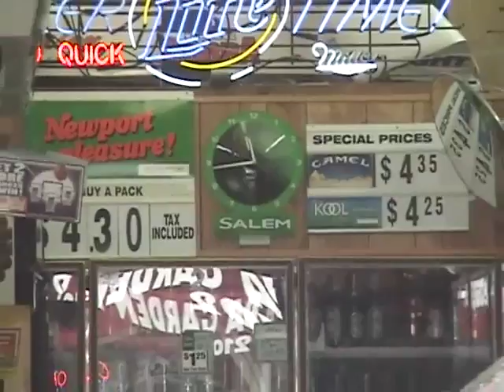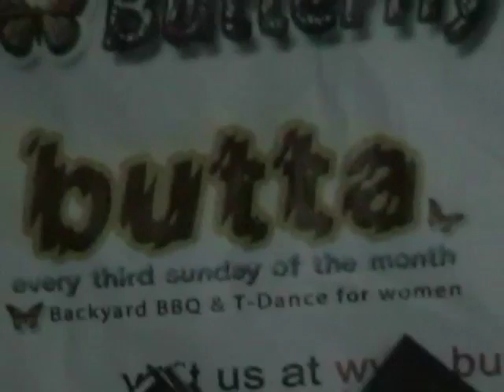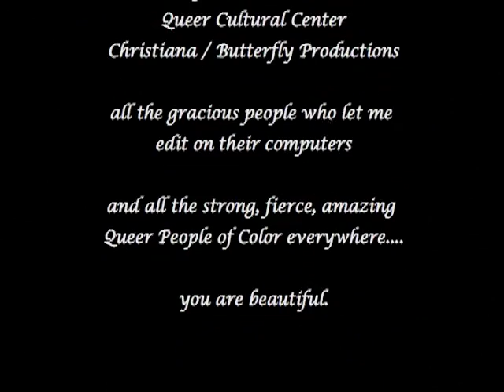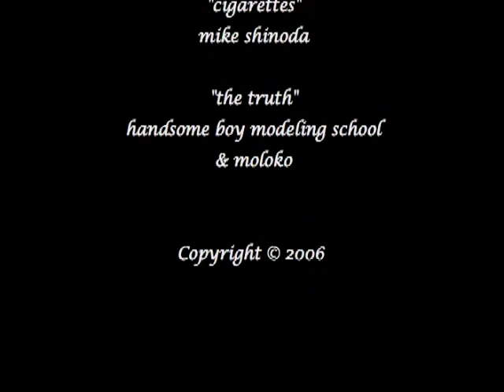Spoken Smoke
2006.  Queer People of Color speak on our relationships with cigarettes.

Developed through QWOCMAP, Queer Women of Color Media Arts Project.